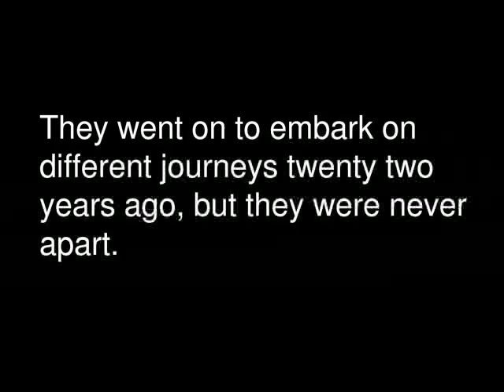PCMS 1984 Album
A collection of PCMS class of 1984 vintage photos